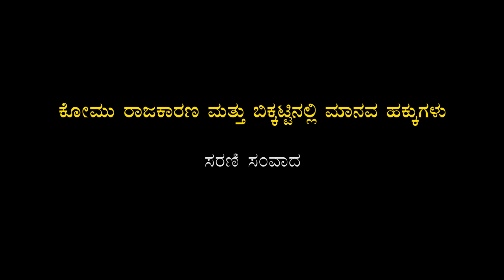Dr. C.S. Dwarakanath on Bhima Koregaon arrest of HR activists